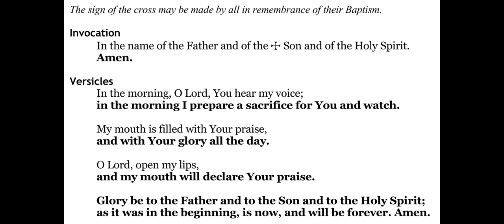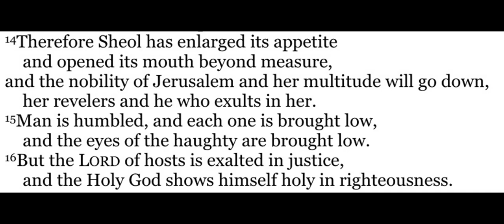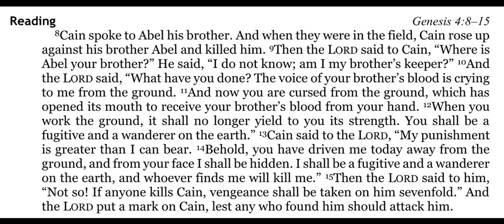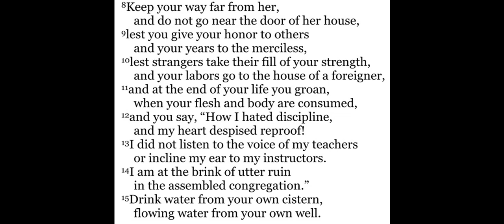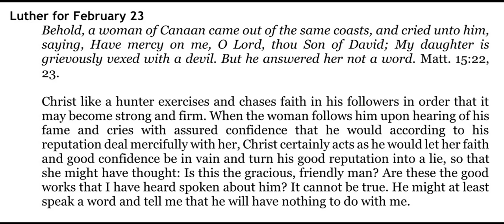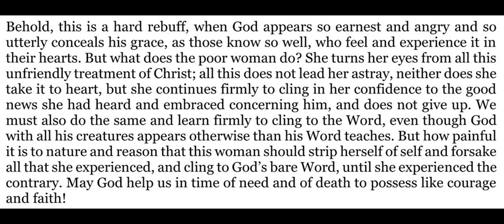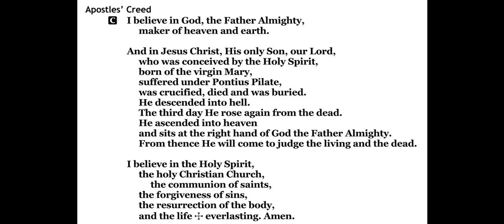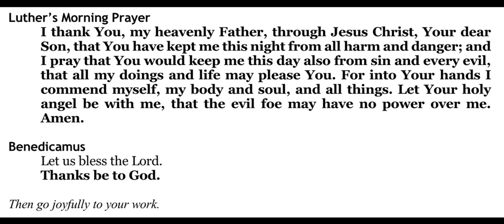2021-02-23 - Morning Devotion for the Lent 1 Tuesday